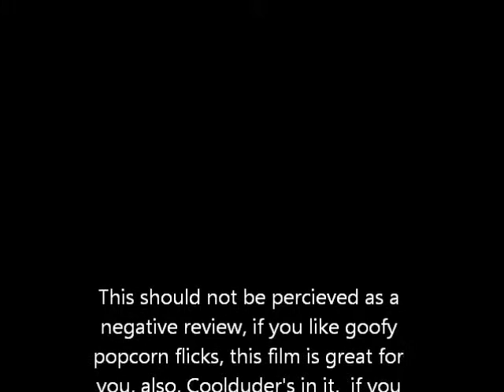World's Shortest Reviews: Ghost Shark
Welcome to "World's Shortest Reviews" where the only spoiler you have to worry about is my opinion.